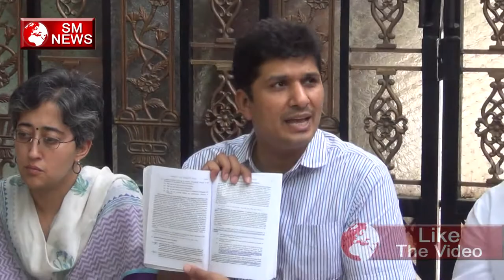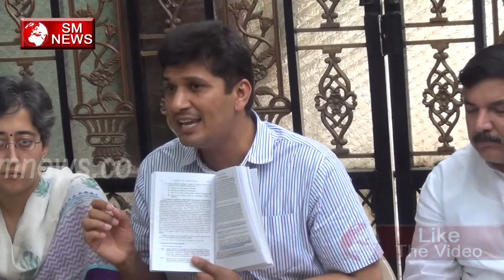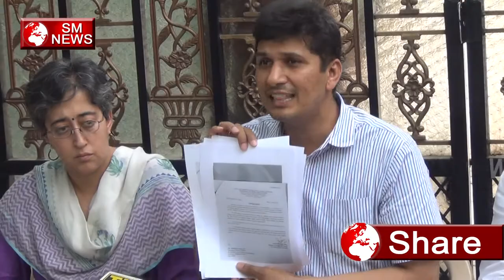BJP SARKAR नहीं करने दे रही Aam Aadmi Party Delhi Government